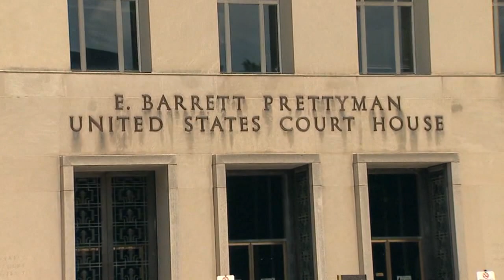Trump ally Steve Bannon sentenced to 4 months in prison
Steve Bannon was sentenced Friday to serve four months behind bars after defying a subpoena from the House committee investigating the Jan. 6 insurrection.